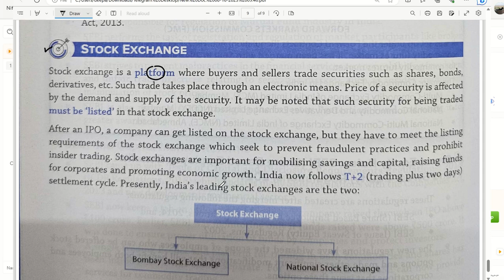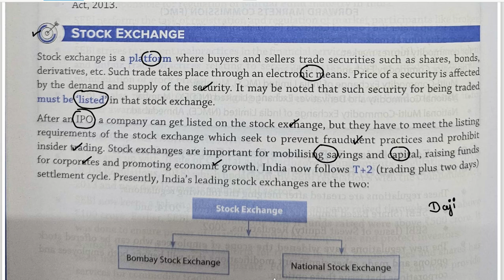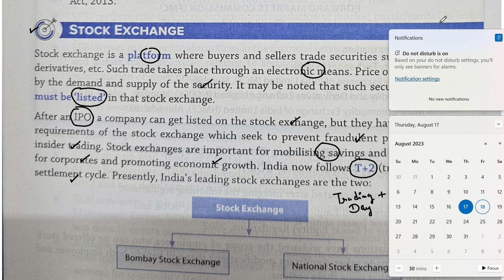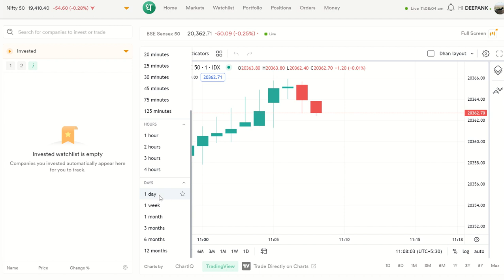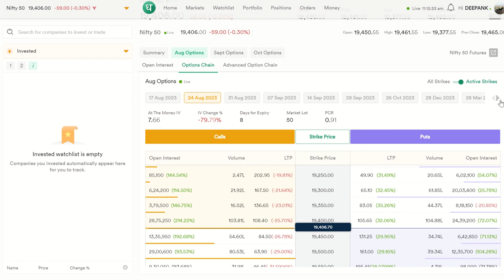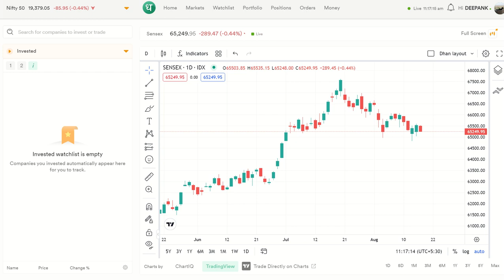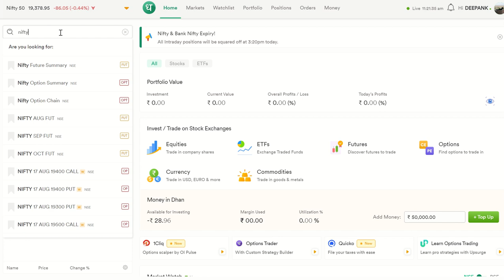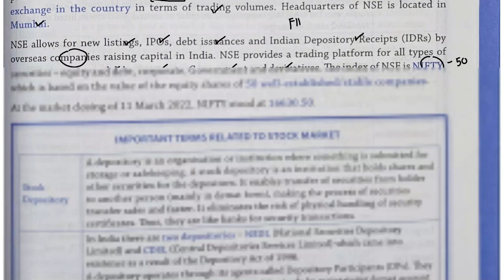Nitin Singhania Indian Economy | Chapter - 9 | Financial Market | Part - 13 | UPSC 2025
In this video we will discuss about " Financial Market ( Chapter - 9 ) " from Nitin Singhania Indian Economy 5th Edition

Topics To Be Discussed 👇👇👇

Financial Market
financial market
Money Market
money market
Capital Market
capital market
Primary Market
primary market
Secondary Market
secondary market
Mutual Funds
mutual funds
Shares
shares
Debentures
debentures
Bonds
bonds
SEBI
BSE
NSE
Indian Economy
indian economy